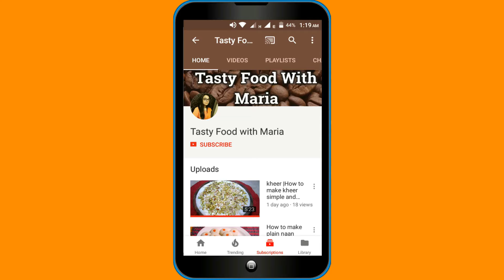Haray Bhare Dahi Baray_Dahi Phulki Recipe_Besan ke dahi baray_Ramzan special recipe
Today i am making green dahi baray that is different then plan dahi baray and easy to make recipe.

Green dahi baray

ingredients
yogurt 1/2 kg
gram flour 1 1/2 cup
onion 1/2 cup
green chilli 3 to 4 slice
cumin and coriander powder 1 tsp

tarka
button chilli 5